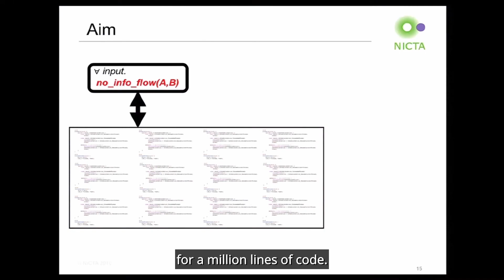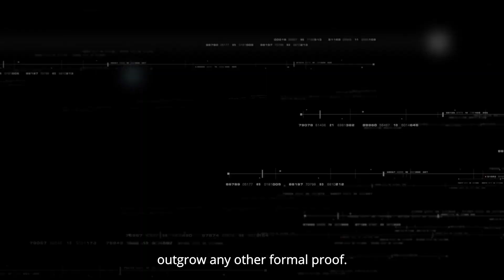2022 ACM Software System Award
In 2009, the Software System Awardees presented the seL4 microkernel, which became the first ever industrial-strength, general-purpose operating system with formally proved implementation correctness. In subsequent years, the team further added proofs that seL4 enforces the core security properties of integrity and confidentiality, extended the proof to the binary code of the kernel, and performed the first sound and complete worst-case execution-time analysis of a protected mode OS.

The seL4 high-assurance microkernel has fundamentally changed the research community’s perception of what formal methods can accomplish: it showed that not only is it possible to complete a formal proof of correctness and security for an industrial-strength operating system but that this can be accomplished without compromising performance or generality. The continuously maintained and growing proofs on seL4 have helped to give rise to a new discipline of proof engineering—the art of proof process modelling, effort estimation, and the systematic treatment of large-scale proofs.